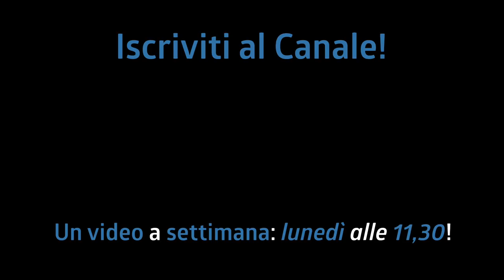TI ODIANO TUTTI? MAI PIU' PROBLEMI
Con il Pearl Jungle Gig puoi trasformare velocemente il tuo timpano da 18" (anche da 14", 15" o 16") in una grancassa!
Con le Ahead Tip Stix puoi avere un volume molto più basso senza cambiare il tuo modo di suonare!
MAI PIU' PROBLEMI DI VOLUME!

Link
Aggancio Sospensione Tom
Jungle Gig Adattatore per Timpano

Pearl Jungle Jig è un prodotto distribuito da Pearl Music Europe, info qui
Ahead Tip Stix è un prodotto distribuito da Gold Music, info qui

Un video a settimana: tutti i mertedì alle 11:30

♬ My gear:
Kits: